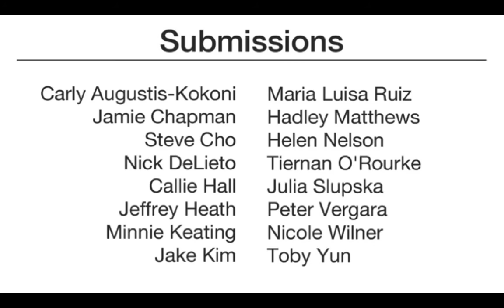The Beacon Photo Contest 2012 Slideshow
Portsmouth Abbey School